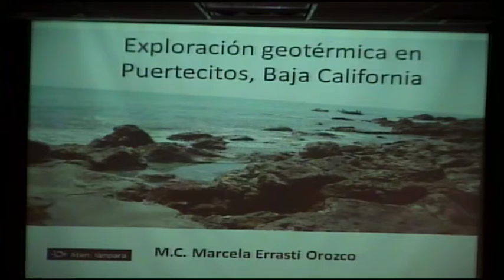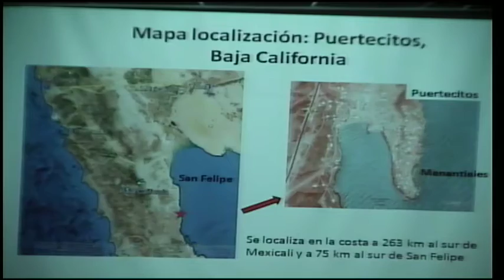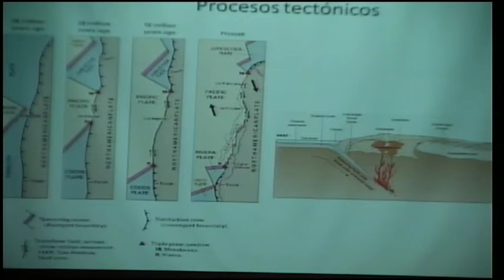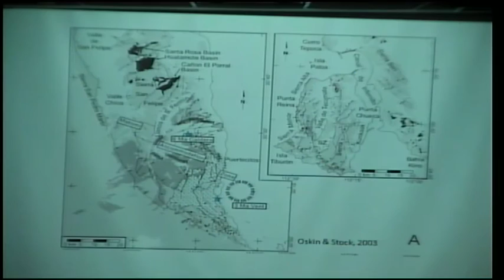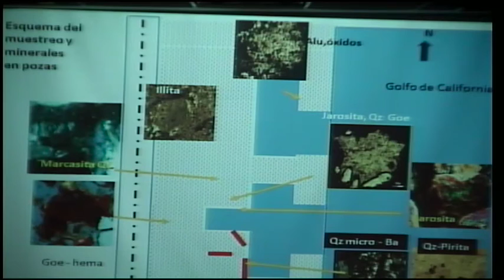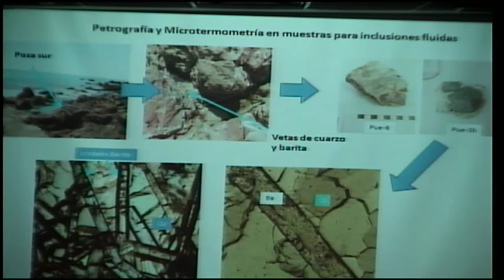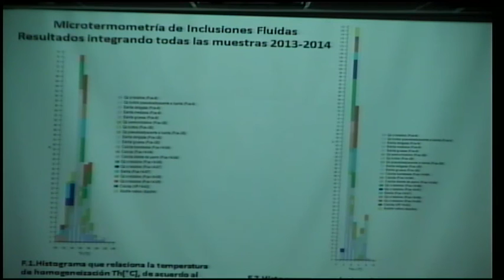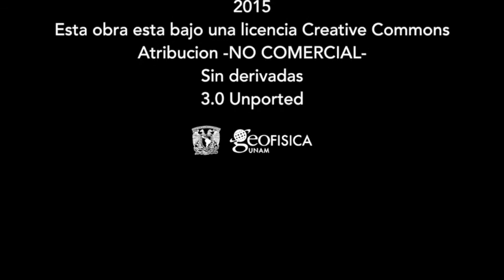Seminario de Recursos Naturales: Exploración Geotérmica en Puertecitos, Baja California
Seminario de Recursos Naturales: Exploración Geotérmica en Puertecitos, Baja California. Ponente: M.C. Marcela Errasti Orozco. México D.F., 29 de Septiembre 2015, Instituto de Geofísica UNAM.